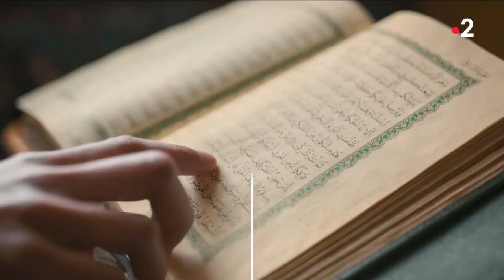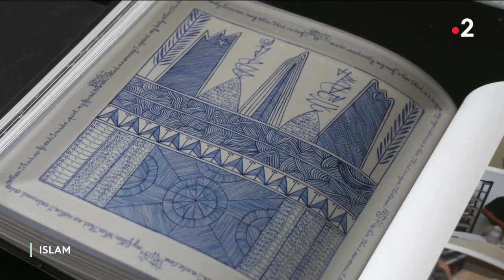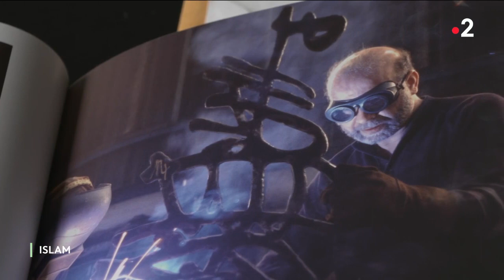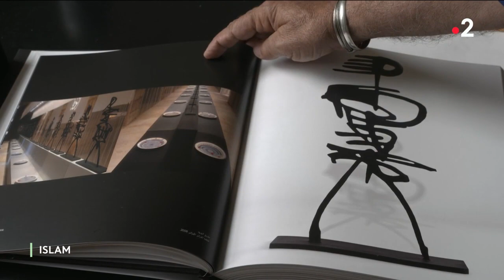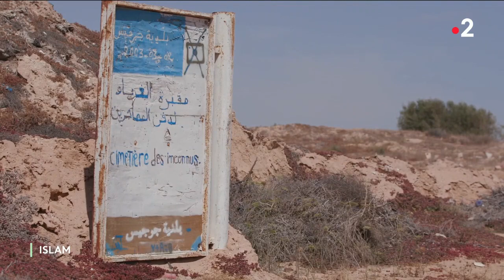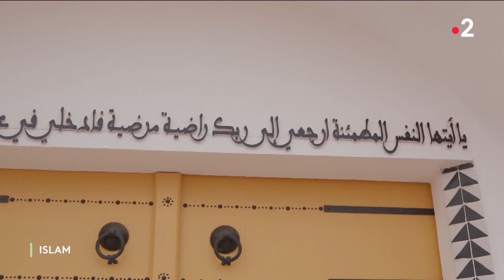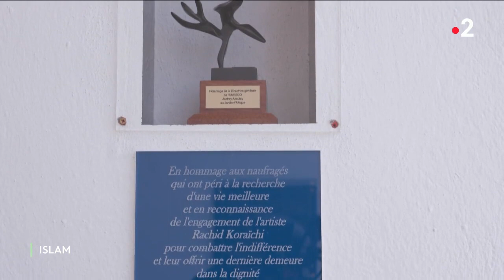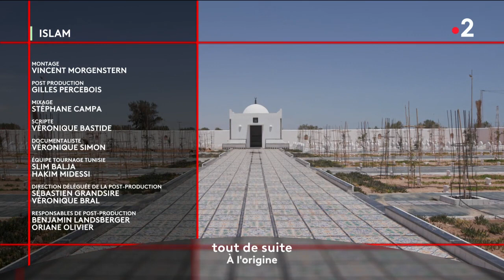Rachid KORAÏCHI L'ART ET LA FOI - Un portrait réalisé par Boualem GUERITLI